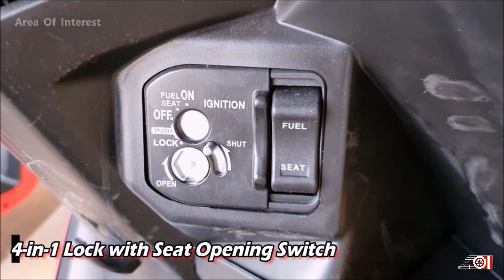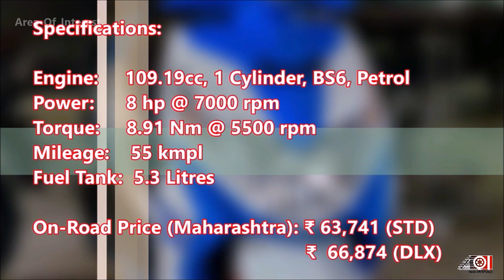2020 Honda Dio BS6 Facelift Deluxe Matte Red | Price | Mileage | Features | Specs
2020 Honda Dio facelift BS6 launched in India few months ago. We already covered the 2020 Honda Dio BS6 base model. This video is dedicated for 2020 Honda Dio DX Deluxe BS6 in matte metallic red colour. 2020 Dio facelift looks identical to the pre facelift model but almost every body panel is new. Front cowl is sculpted and gets 100s of edges and slashes. V shape LED DRLs is unique to the Dio BS6 and looks good. New Honda Dio 2020 BS6 DX gets full LED headlamp in top model. For some reason, shape of the headlamp looks like weird Pokemon laughing at the people! Front fender gets orange reflectors. Front suspension is telescopic while the rear is spring loaded. Even the top model Honda Dio BS6 gets steel wheels. No alloy wheels in Honda Dio BS6. But golden colour steel wheels are exclusive for Deluxe Honda Dio, which I personally liked it.  Instrument cluster of the 2020 Dio BS6 is all digital unit and gets weird shape. Honda is unnecessarily making thinks complicated in some areas. All digital instrument cluster is exclusive for Honda Dio DX Deluxe BS6, Base model Dio BS6 gets full analogue instrument cluster. Another major change is the fuel filler cap. It is now mounted externally which is very convenient. Overall styling is very sharp and edgy which suits the sporty character of the moto scooter Honda Dio BS6. New Honda Dio 2020 BS6 rivals the 2020 TVS Jupiter BS6 and Hero Maestro Edge BS6 and Hero Pleasure Plus BS6. 2020 Dio BS6 on road price is mentioned in the video. Featuring in the video is 2020 Dio DX BS6 deluxe variant in matte red colour. Watch the video for more information about the New Honda Dio BS6 Deluxe.